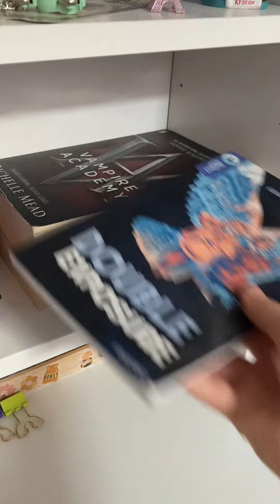Clean my room with mee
I promise I’ll get better at editing and making long videos😅😅 I’m hopefully getting an asmr mic for my birthday (maybe) so I’ll make an asmr vid then